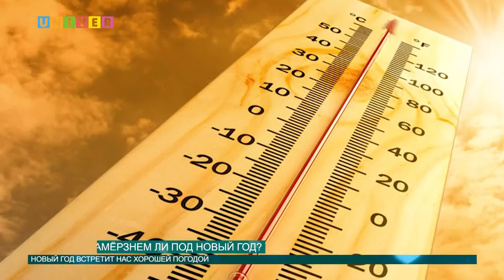ЗАМЁРЗНЕМ ЛИ ПОД НОВЫЙ ГОД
Сапоги потеплее! кофты потолще! Жаль на реснички не наденешь маленькие варежки, а то стоит выйти на улицу, как они покрываются инеем! О погоде на ближайшее будущее узнала Елизавета Ефтифеева